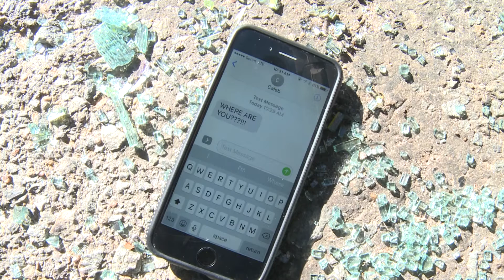LAFD Don't Text and Drive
A collaboration between Los Alamos Fire Department, Community Internship Collaboration, UNM LA and PAC 8.